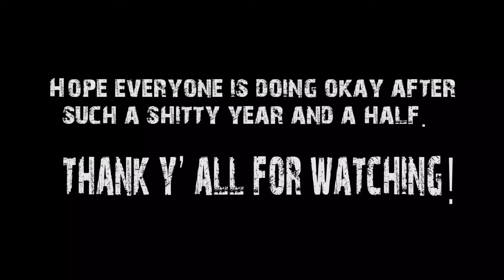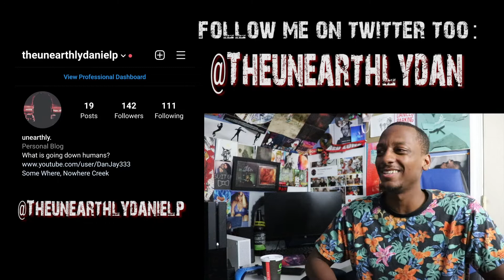Y'all iight?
Just checking in on everyone after such a garbage ass year. Finally feeling like making videos again so...here we go!